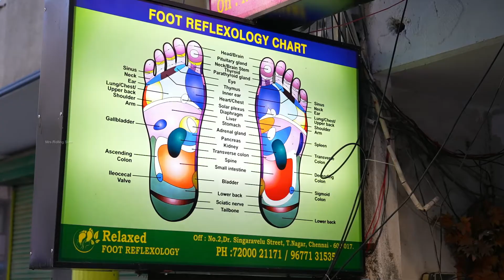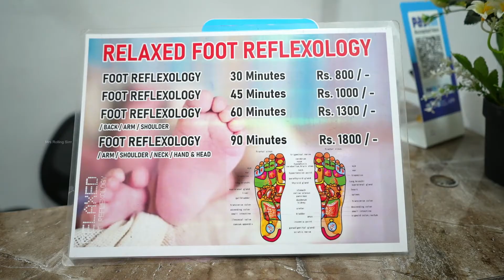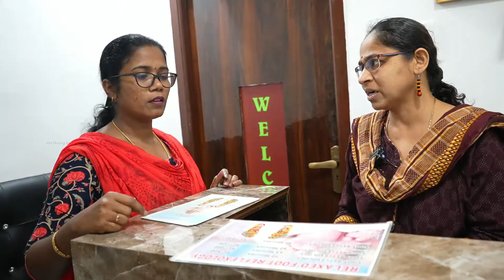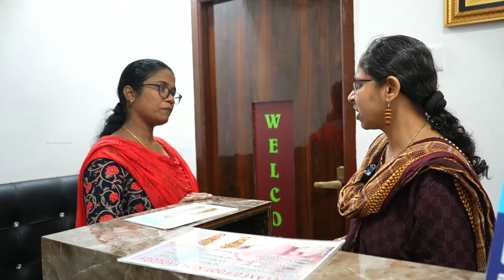அனைத்து வலிகளுக்கும் ஒரே தீர்வு | Foot Relaxed, Chennai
Hello friends, this video shows you the "FOOT Relaxed - Relax from Reflexology, Chennai". I had leg pain for a long time, so I thought to give a try to this therapy. The two therapist they're giving an amazing therapy to you wherever you're having pain. They're listening to our problem and then they're suggesting the therapy and also for how many we have to take all these will be recommended. Once finished thd first sitting there itself you'll feel the relaxation and recovery. They're having both male and female therapist for both ladies and gents. They're giving various therapies like foot, shoulder, arm, back and full body therapy with various charges. The therapist are giving a nice pressure using cream to the pressure points which you'll feel relaxed. The benefits of Foot Reflexology  as follows,
Lowers stress
Decreases anxiety
Controls Blood Sugar & blood pressure
Effective for Arthritis/ Migraine/ Back  pain
Relieves leg stiffness/ Numbness
Improves blood circulation & metabolism
Soothes Tires feet
Strengthens immune system
Relieves all Aches/ Pain

Try this once you'll feel your pain got reduced and you'll feel relaxed. Hope you enjoyed the video.

ADDRESS:
FOOT RELAXED
Relax with Reflexology - From Sole to Sole
No.2, Dr.Singaravelu Street,
T. Nagar, Chennai, Tamilnadu - 600 017

Hello friends..
This is "Mrs Rolling Sirrr", welcomes you all to this channel where you can find all kinds of videos such as Pet Shops, Shoppings, Exploring Hotels, Food reviews and Vlogs.